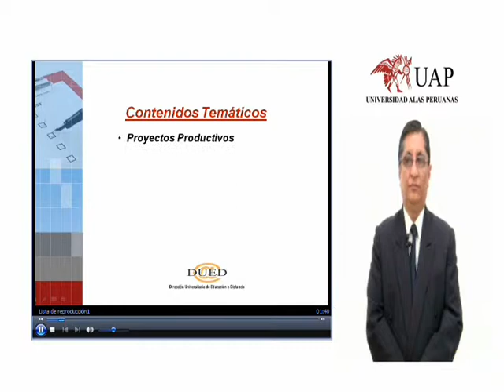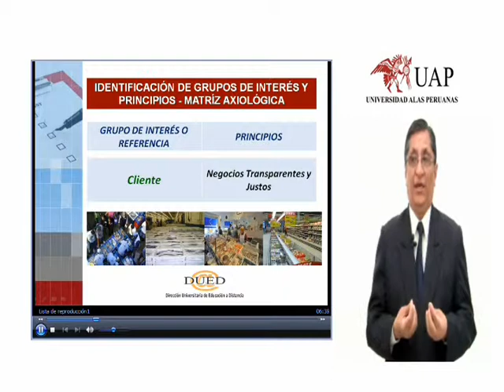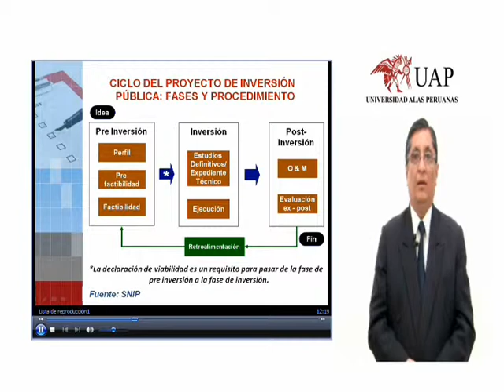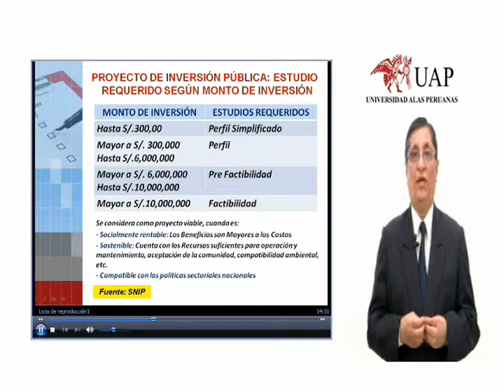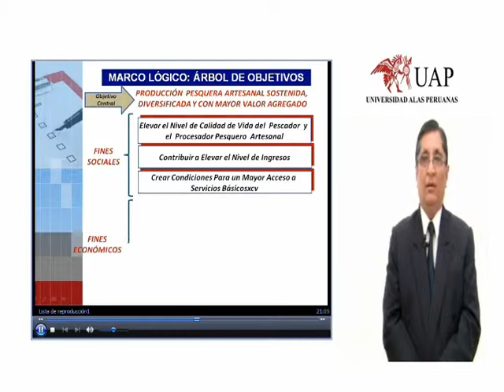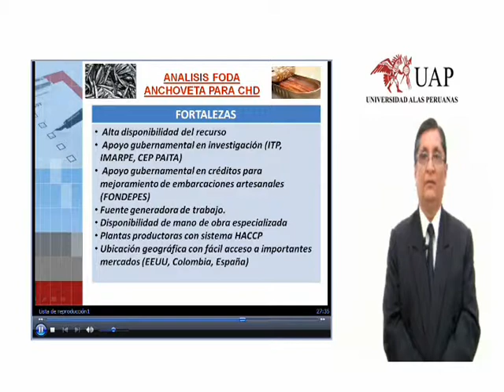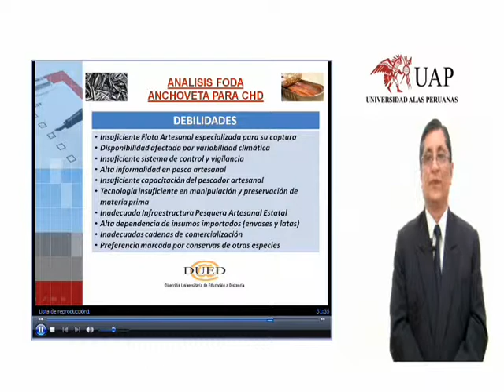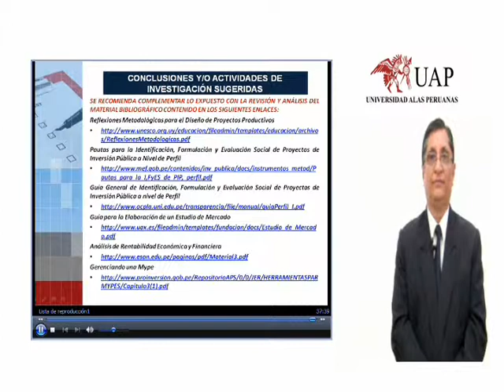Web Carlos Jave.wmv